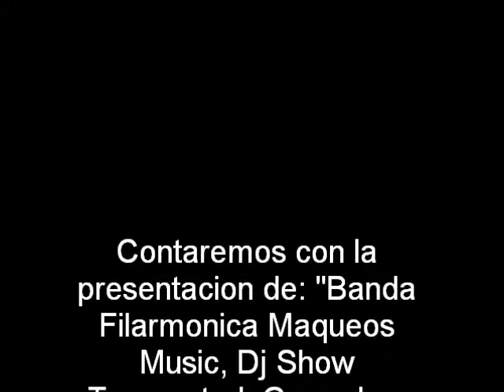La Organizacion de Santo Domingo de Yojovi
Santo Domingo de Guzman